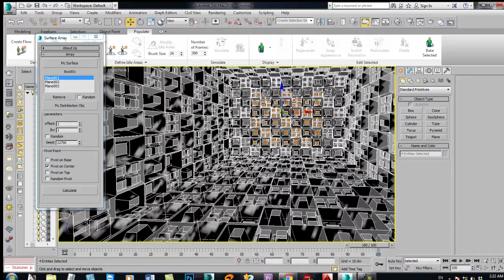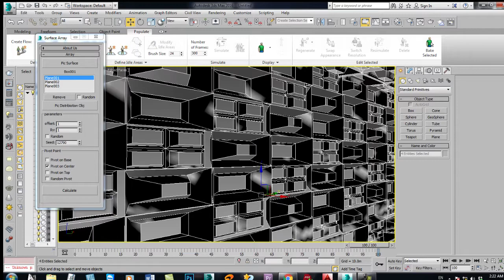Scat_pro Parametric Script - IDU 3ds Max Tutorial 10 / موزش تخصصی مکس /اسکاتر- کپی کردن پارامتریک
یک پلاگین خیلی مهم و کاربردی برای تکثیر چند جسم بر روی جسم یا سطحی مشخص.